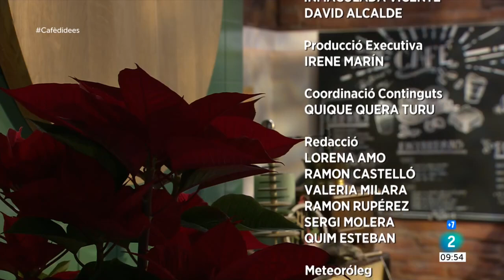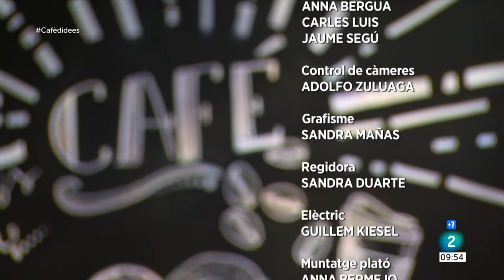TVE Catalunya "Cafè d'idees" - IVAN LABANDA protagoniza 'CHICAGO' en el Teatro Apolo de Madrid